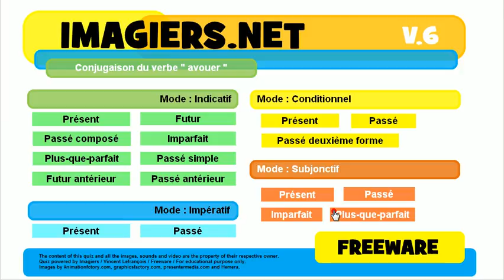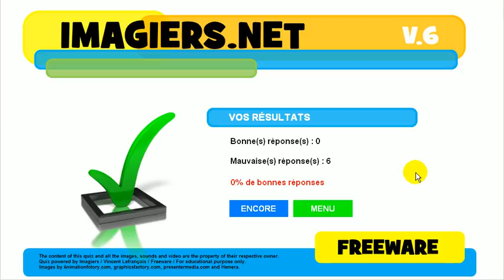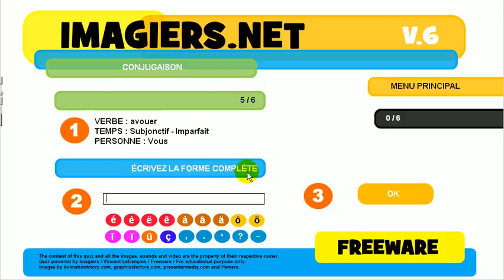Tìm hiểu ngôn ngữ tiếng Pháp # sự liên hiệp # avouer